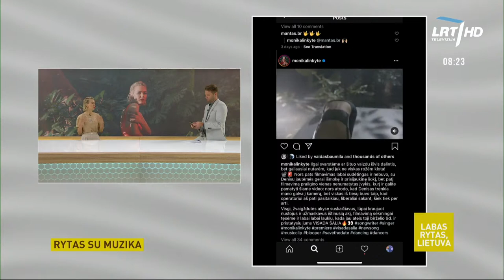„Labas rytas, Lietuva“: Monika Linkytė | 2020-06-09